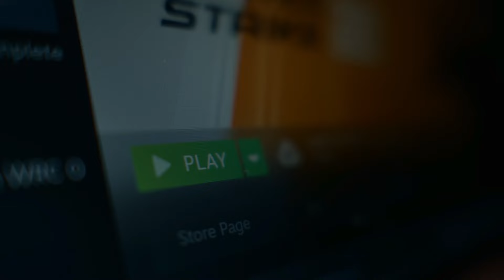Now on Kickstarter: OVERLYING: Portable Nintendo Switch Monitor With TV Mode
Coming soon: OVERLYING Portable Nintendo Switch Monitor with TV Mode
Unlock TV Mode Anywhere! Switch Monitor with Portable Power & Modular Design for Enhanced Gaming Anytime, Anywhere!